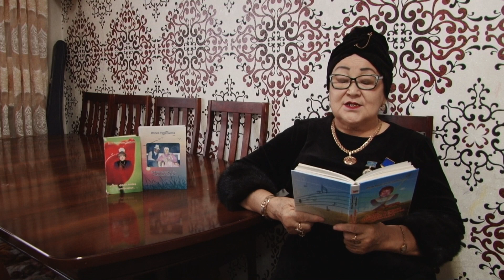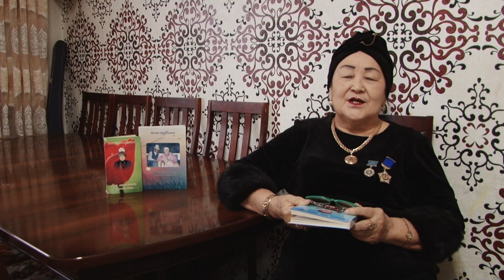ҚР Мәдениет қайраткері Орманшина Әлпия Кәрбозқызының Тәуелсіздік күні мерекесімен құттықтау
Сөз өнерін өміріне  серік қылып, жыр майданына түсіп, өлеңді өрелі сөзбен өрнектей  білген ақын, Қазақстан Республикасының Мәдениет  қайраткері Орманшина Әлпия Кәрбозқызының Тәуелсіздік күні мерекесімен құттықтау лебізін назарларыңызға ұсынамыз.